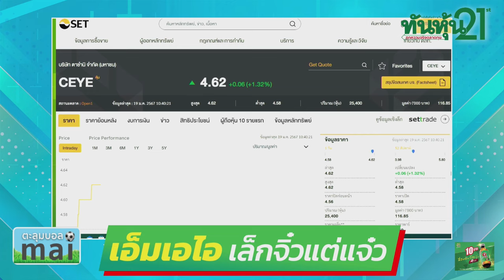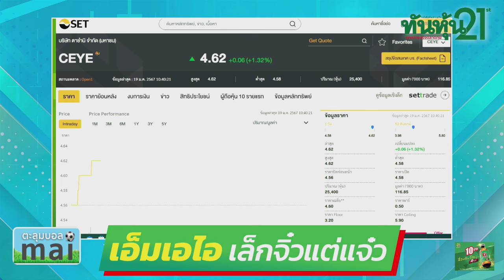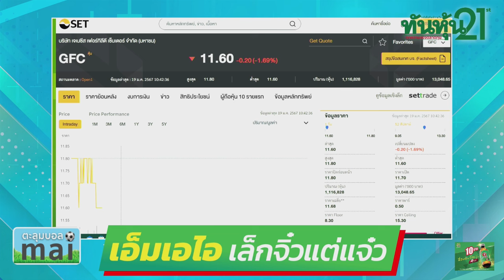"เอ็มเอไอ เล็กจิ๋วแต่แจ๋ว" 🎯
👨➡️ "เอ็มเอไอ เล็กจิ๋วแต่แจ๋ว" วิลาสินี บุญมาสูงทรง ผู้อำนวยการอาวุโสฝ่ายวิจัย บริษัทหลักทรัพย์ โกลเบล็ก จำกัด หรือ GBS  / ตะลุมบอล mai  / 19  มกราคม 2567🎯